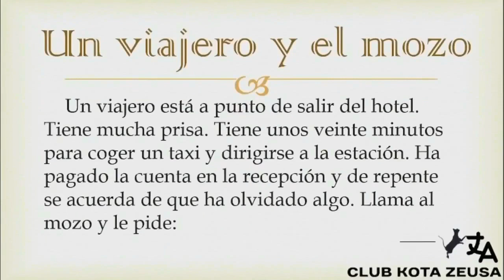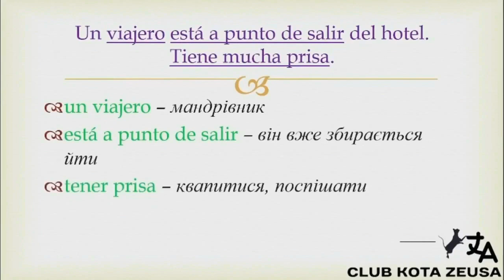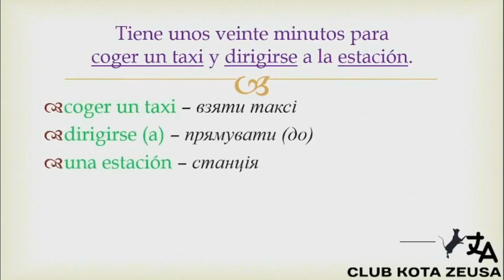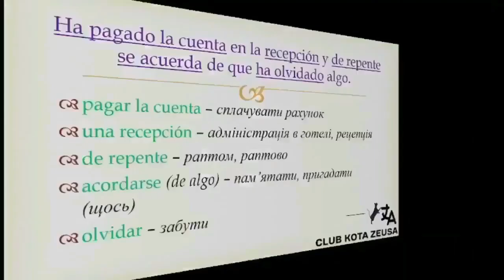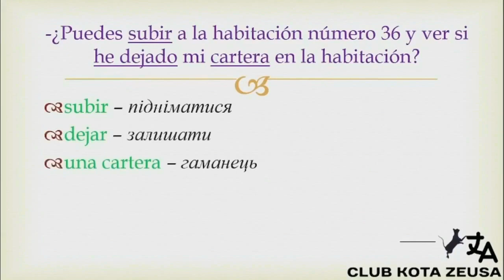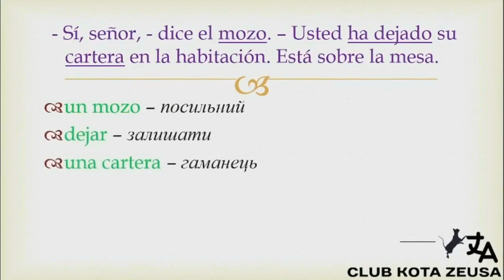Historias para mejorar tu español /// Leo y aprendo #14 /// short stories in Spanish + vocabulary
Hola, ¿qué tal? Aquí tienes un nuevo episodio de "historias para aprender español". En esta nueva historia aprenderás un montón de expresiones y vocabulario muy útil que podrás empezar a usar en tus conversaciones. Espero que te guste.

Inscríbete en un club de políglotas "Club kota Zeusa" en Facebook